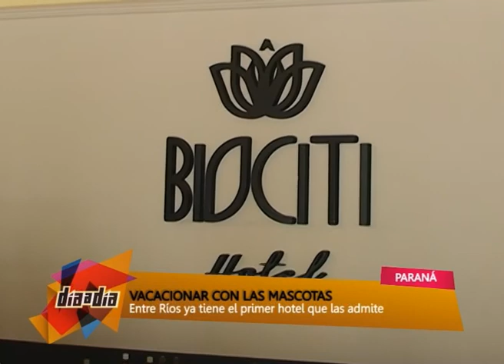NOTA HOTEL MASCOTAS